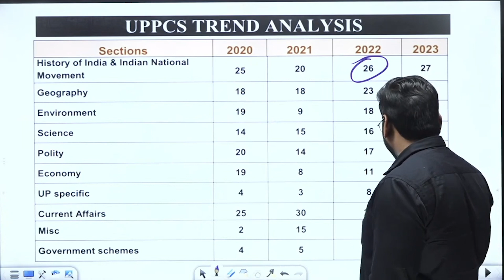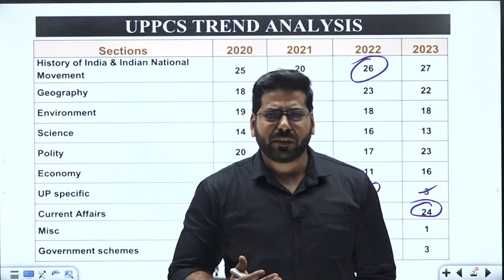UPPSC Pre 2023 Trend मे बहुत बड़ा बदलाव 😳😳 | UPPSC Trend Analysis | Expected Cut Off | Nirman IAS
UPPSC Pre 2023 Trend मे बहुत बड़ा बदलाव 😳😳 | UPPSC Pre 2023 Trend Analysis | UPPSC 2023 Pre Expected Cut Off | Shekhar Sir | UPPSC Pre ka cut off | UPPSC Cut Off 2023 |
UPPSC expected cut off 2023
00:00 Intro
00:12 UPPSC 2023 Trend Analysis
03:05 Expected Cut Off for UPPSC Pre 2023